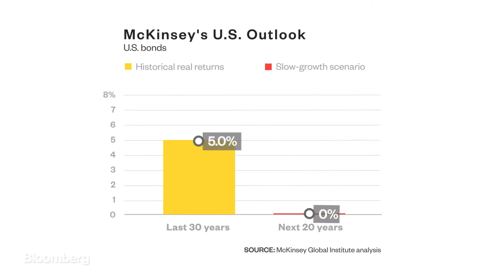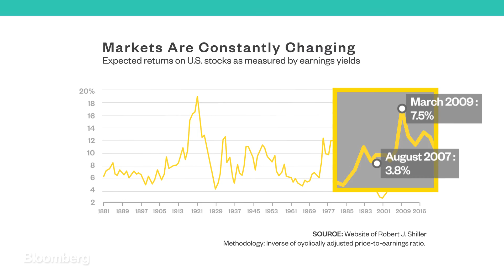Don't Worry Millennials, You'll Be Able to Retire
Millennials have a brighter financial future than lots of people seem to think.